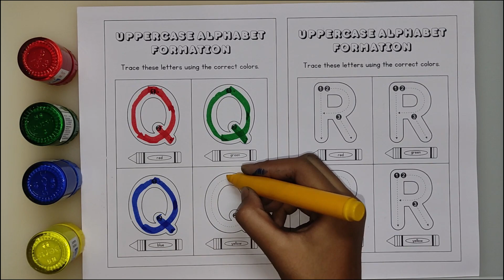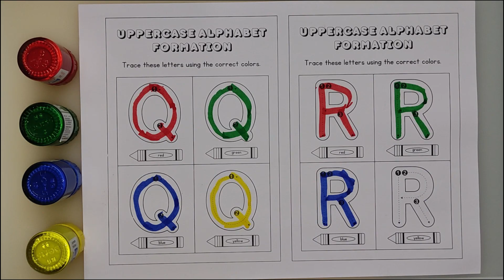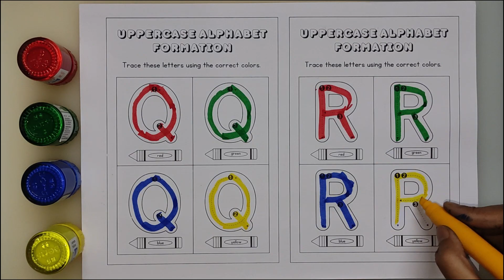abcd, abcde, a for apple b for ball C for cat, alphabets, phonics song, अ से अनार, 123 counting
abcde, a for apple b for ball C for cat, alphabets, phonics song, अ से अनार, 123 counting

क से कबूतर  COCO KIDS STUDY | abcd | abcd song | अ से अनार | a for apple b for ball c for cat | alphabet | nursery rhymes | a for apple

abcdefg
English alphabet
abcd cartoon
a for apple b for ball
alphabet songs
a for apple a for ant
nursery rhymes
abcd rhymes
abcd alphabet
abcd

abcd varnamala
abcd varnamala
english varnamala
english alphabet
A for apple
kids alphabet
alphabet for kids
abc song
a for apple b for ball c for
alphabet song
apple apple
abcd abcd

123 counting
1 2 3 counting
1234
123
1,2,3
1,2,3 counting,1,2,3 numbers
1,2,3 numbers counting
1,2,3,4
11234 counting
1234 numbers counting
1234 numbers
counting numbers
1 to 10 numbers
1 to 10 numbers counting
1 to 100 numbers
1 to 100 numbers counting
1 to 10
1 to 100

 एबीसीडी
वर्णमाला